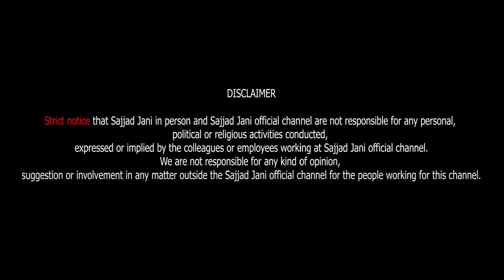Adam Khor Jugtain | Adam Khor Tha Or..? | Tea Time Ep 612